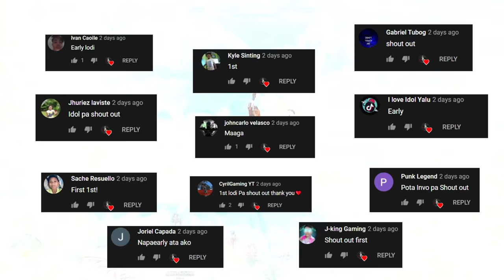SOLO SQUAD: KAR98 HEADSHOTS VS CHEATERS!(ROS GAMEPLAY)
"DUMADAMI NA NAMAN MGA CHEATER HAAYS!"

PC SPECS:
CPU: I7-9700KF
GPU: RTX 2080 TI Asus turbo 11gb
Memory: 32 GB 3200Mhz RIPJAWS
MOTHERBOARD: MSI z390 tomahawk
500 SSD: KINGSTON
2TB HARD DRIVE DISK

►Chill background Music:
Title: think about it
Type of music: Chill Hip Hop
Mood: Relaxing